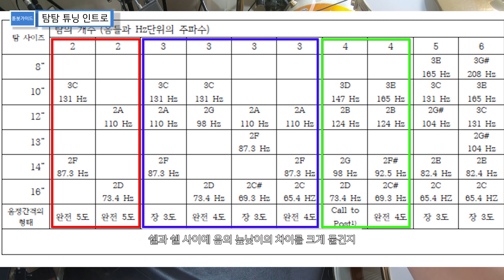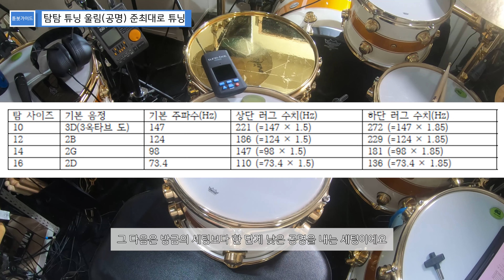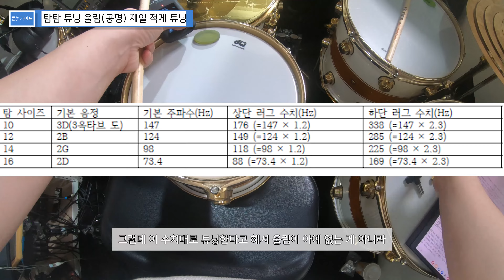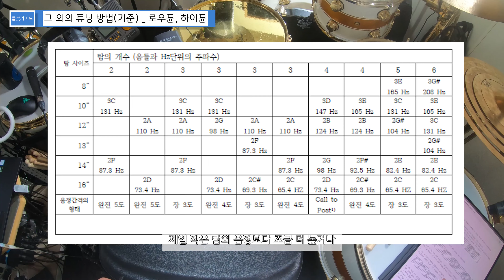튠봇 가이드 2화 - 탐탐 튜닝 편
영상 마지막에 일부공개로 튜닝영상 링크 카드가 뜹니다. 튜닝하는 과정을 보고 싶으시다면 끝까지 놓치지마시기를.

00:00 탐탐 튜닝 기준표
01:13 탐탐 튜닝 울림(공명) 최대 튜닝 값
01:18 탐탐 튜닝 울림(공명) '준'최대 튜닝 값
01:36 탐탐 튜닝 울림(공명) 중간 튜닝 값
01:46 탐탐 튜닝 울림(공명) 최저 튜닝 값
02:17 탐탐 튜닝 인식이 잘 안되거나 인식이 잘못되는 것처럼 보이는 경우
02:45 탐탐 튜닝이 잘 안될 때의 해결 방법
03:11 그 외의 튜닝 방법(기준) _ 로우튠, 하이튠
03:53 튜닝하시는 분들이 가지는 의문점
그리고 이 영상이
 드럼 튜닝으로 골머리를 앓고 계신 많은 드러머분들께 도움이 되었기를 바랍니다.
 Drum spec

DW collector Maple/Mahogany Hybrid Shell 7pcs
7x14" Snare
6.5x15" Sub snare
8x10" Tom1
9x12" Tom2
12x14 Tom3
14x16 Tom4
18x24 Bass drum

 / freesoundmusic
original video:

 • 1 hour Bossa Nova Mix-  no copyright ...